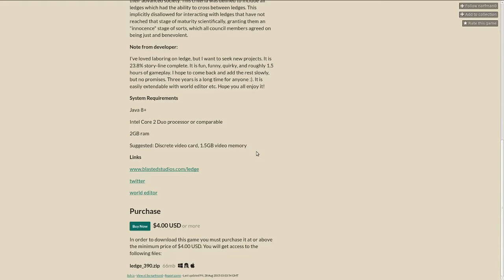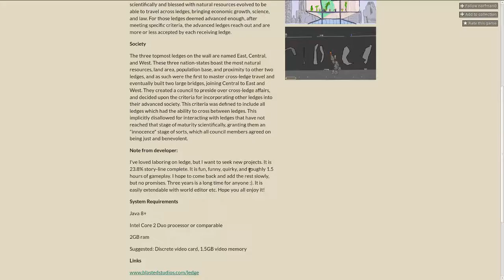SudoLook: Ledge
Hi! Logen Kain here, and this is a first look @ Ledge.